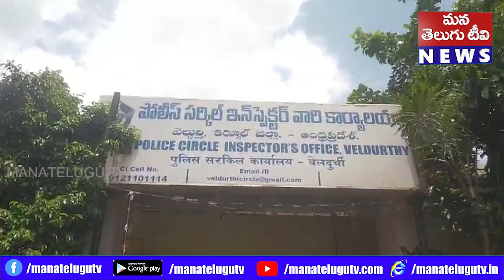వెల్దుర్తి సర్కిల్ సిఐ గా B మధుసూదన్ రావు